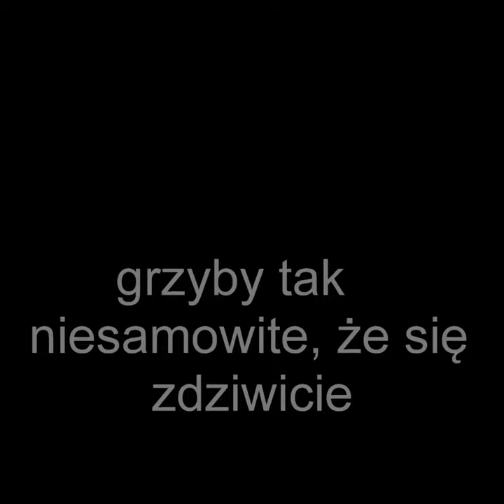Kompilacja wspaniałych grzybów różnych gatunków - magia grzybobrania.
Grzyby otaczają nas i zachwycają.